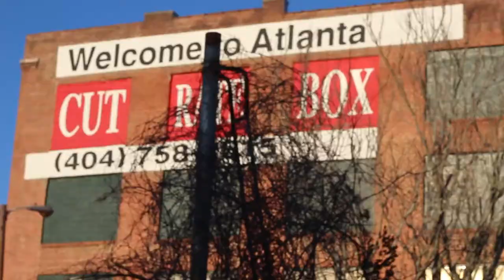Hardbodied - Problem Solver(Official Music Video)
Hardbodied Bino, Hardbodied T Money, Hardbodied Lil Ren perform - Problem Solver // Filmed by @jhkreative